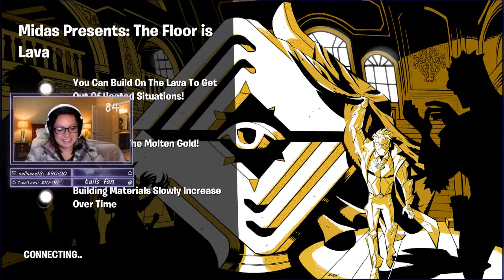FORTNITE Ch5 S2 Can I land HOT DROPS only?- Come Hang out!(:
I'm not the best ZB player but I'm improving and having fun while doing so. Come hang out! (: